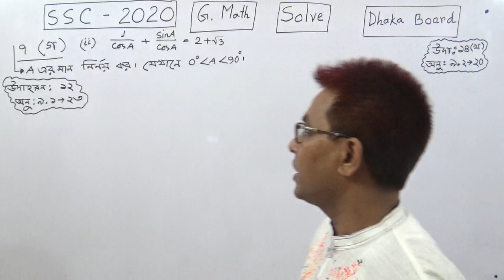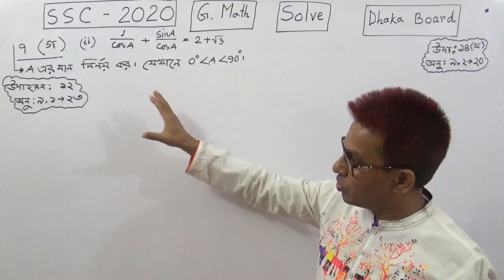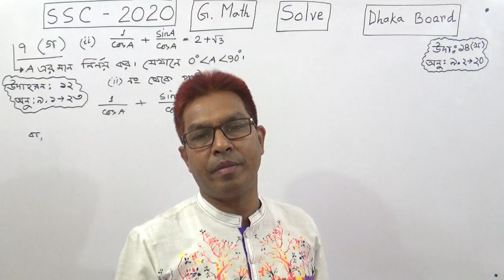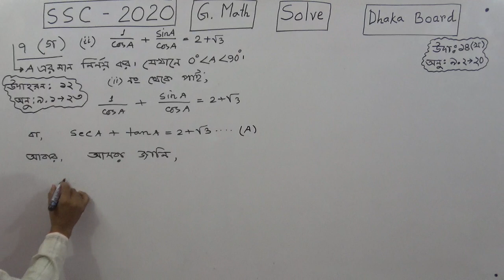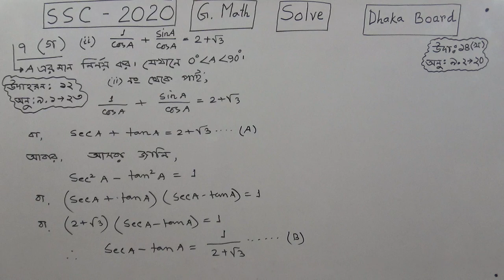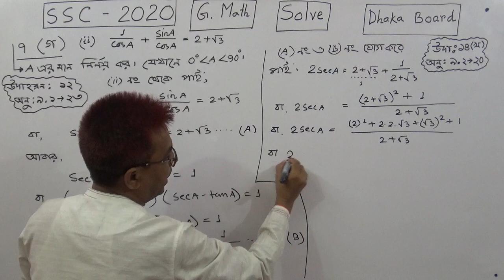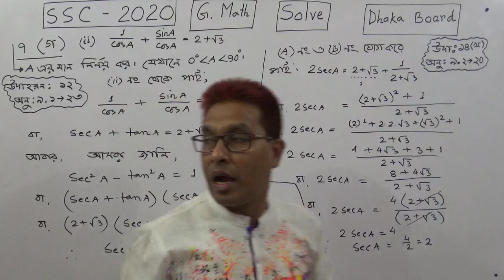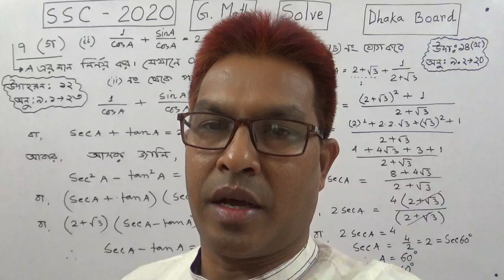SSC G.Math- 2020 |Trigonomety Q No:7(c).Dhaka Board